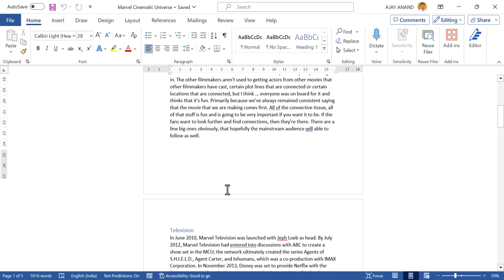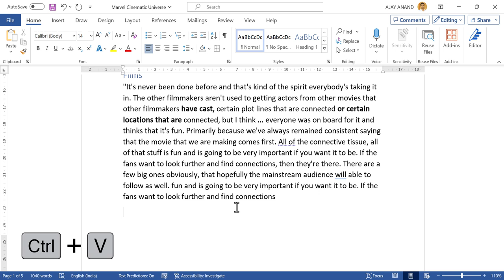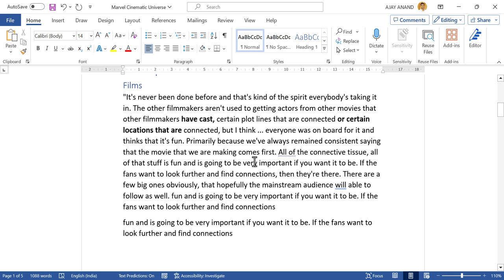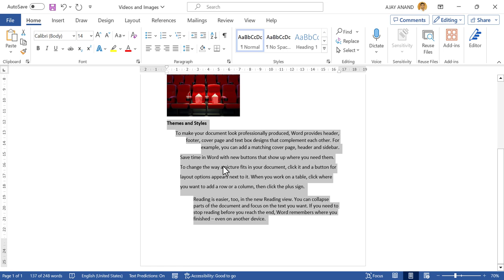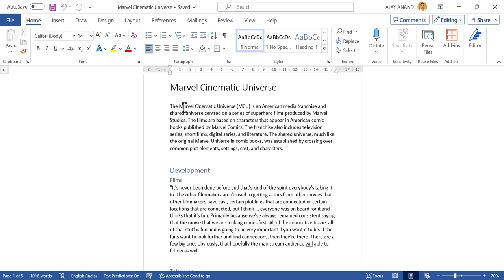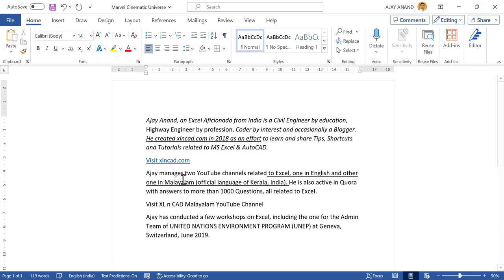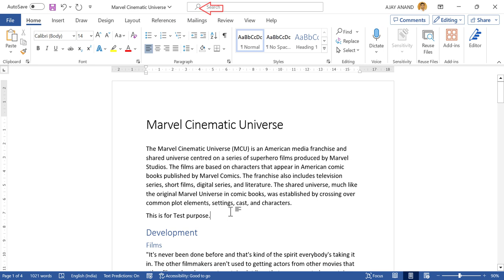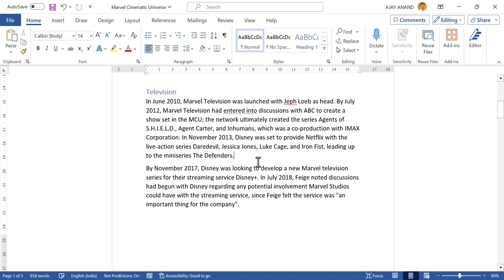Microsoft Word Shortcuts | Malayalam Tutorial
മൈക്രോസോഫ്റ്റ് വേർഡിലെ ഏറ്റവും പ്രധാനപ്പെട്ട 26 കീബോർഡ് ഷോർട്ട്ക്കട്ടുകൾ.
26 Most important Keyboard Shortcuts in Microsoft Word, explained in Malayalam

📊 Think Like an Analyst: Books That Helped Me
📚 Mind-Opening Reads You Can’t Miss